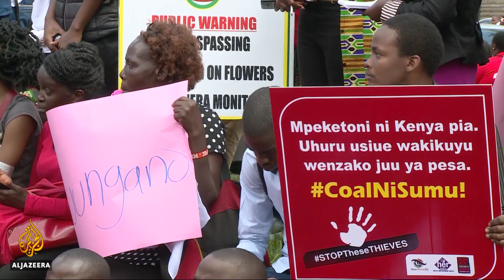🇰🇪 Kenyans protest over $90m missing from National Youth Service | Al Jazeera English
Protesters in Kenya are voicing their anger over a corruption scandal at a government agency set up to help young people. Tens of millions of dollars have gone missing from the National Youth Service. Dozens of civil servants are under investigation.

Al Jazeera's Catherine Soi reports from Nairobi.